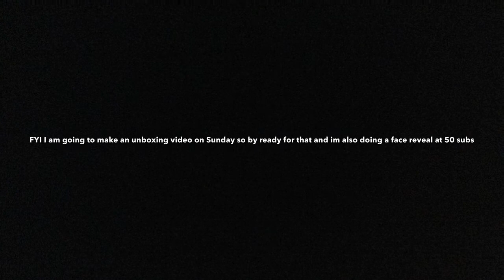I have some news............